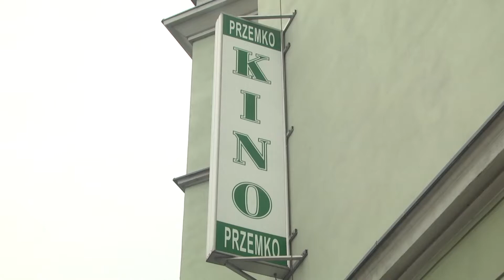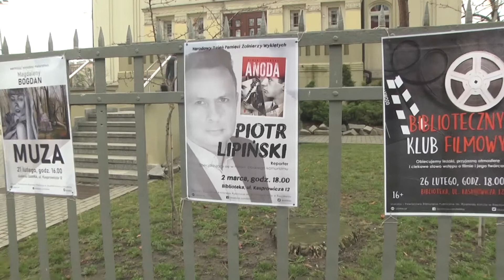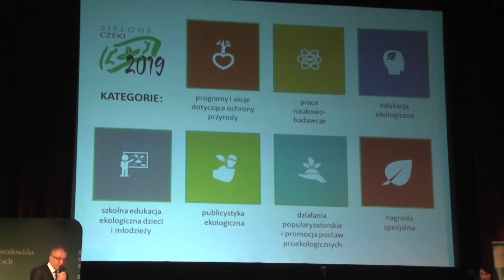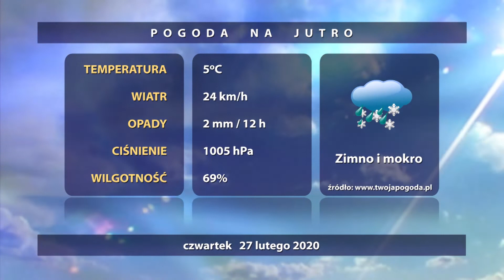Wiadomości Raciborskie z dnia 26.02.2020